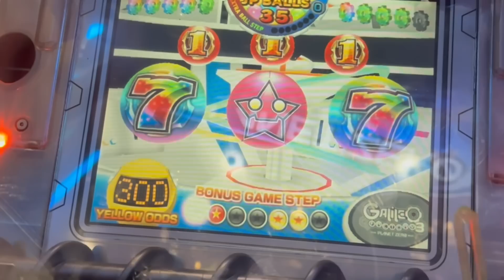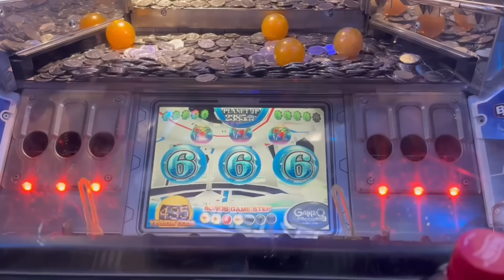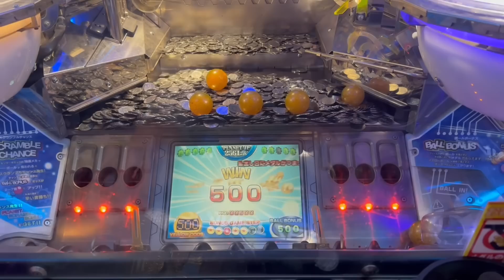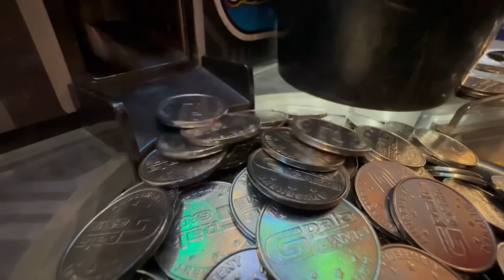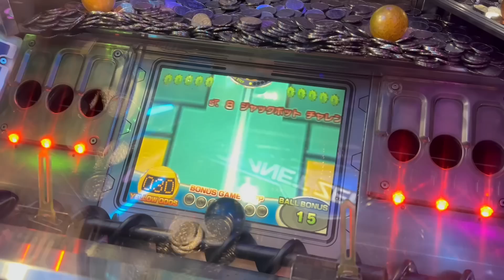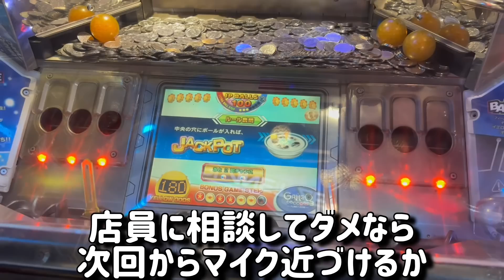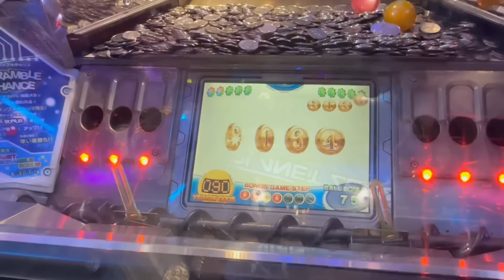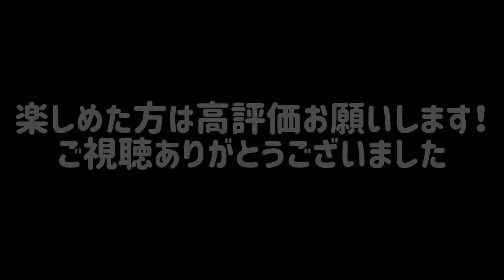【必見】※涙が止まりません。衝撃の光景がww稼働停止で撤去と思いきや直りました【メダルゲーム】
【効果音】
効果音ラボ